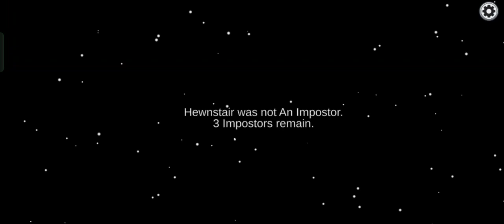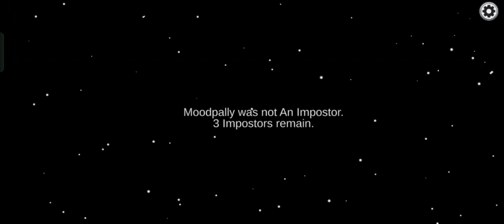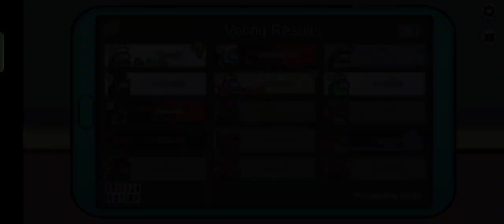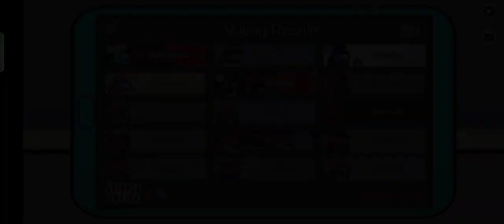Among Us | Full Gameplay | Pt. 7. Classic and Hide and SEEK. The Skeld, Airship, Fungle. I'm fooled.